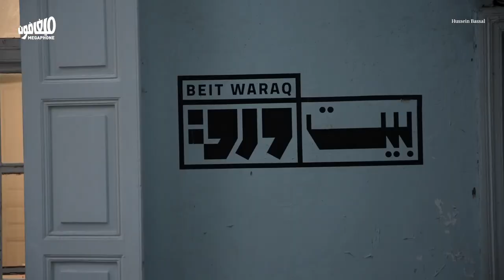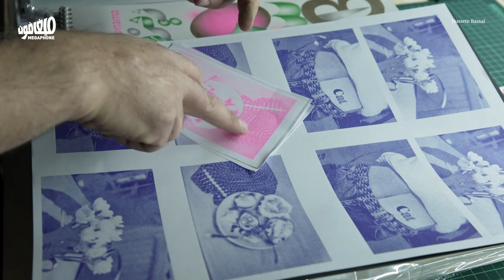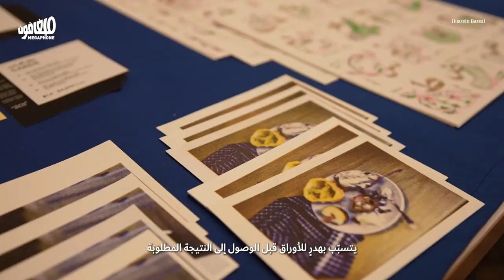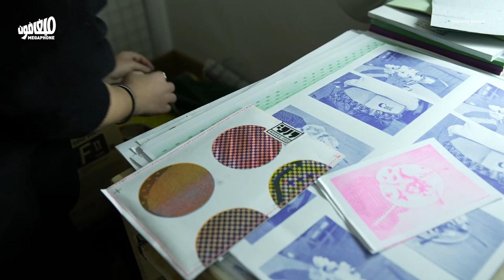«طبعاً» في بيت ورق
أطلقت جمعية «ورق» معرضها الترويجي للطباعات البديلة ومطبعة الريزو، التي ستُتاح لجميع المصمّمين والرسّامين انطلاقاً من العام الجديد. تطمح الجمعية إلى بناء جوٍّ تعاوني من حولها، لتخفيف الهدر والتكلفة في مجال الطباعة.